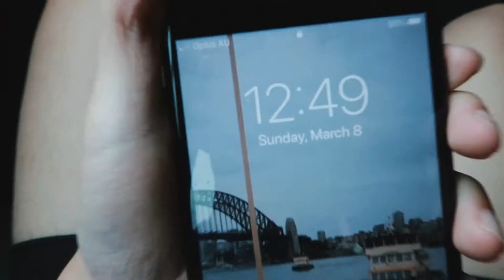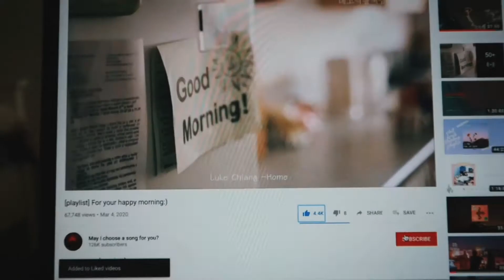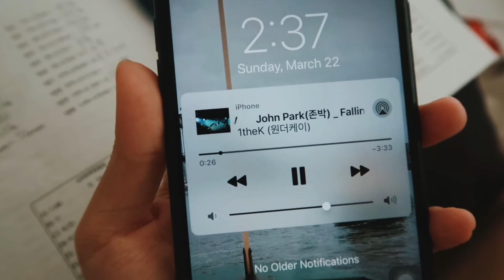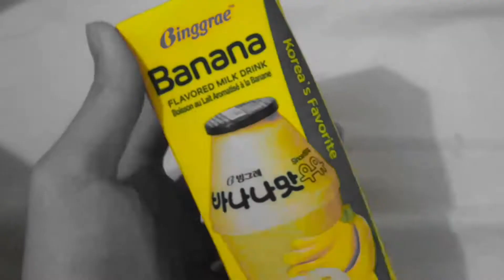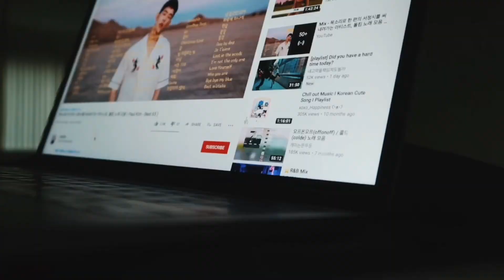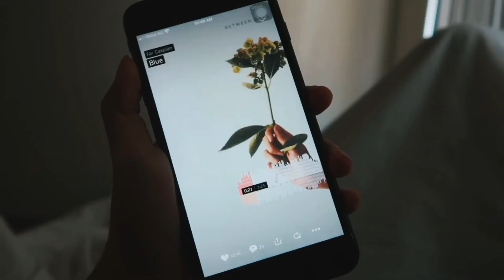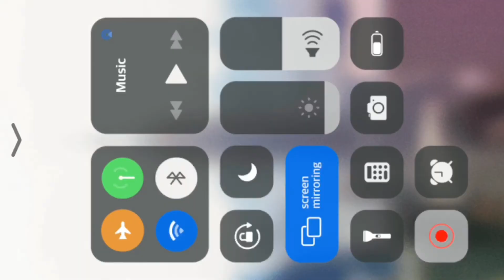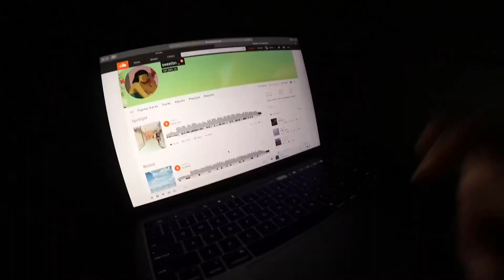EP4. SYDNEY Diaries | Homemade Dalgona coffee, last day of school, and reorganising my bedroom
As you guys already know that we're all in quarantine, Please spend this time with ur family and ur luv one ( your pets, your parents, etc ) Try something new, learn something that you never know about and especially, please take care of yourselves. drink lots of water, eat healthy food and try  not to go out anywhere, we'll go through this together ❤️

     + 2 tablespoons of ' coffee + sugar + warm water '
     + Mix them together until it's light brown and fluffy, then add it on top of milk.

🎬PRODUCE BY
📷Camera canon g7x mark ii | canon vixia mini
💿Software editing Imovie

Leave a comment for what video should I make next ~~